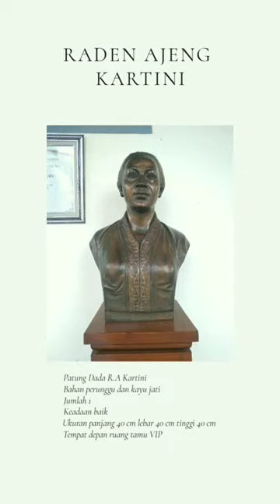Benteng Vredeburg Ayo pergi ke museum, jalan-jalan sambil belajar sejarah#shorts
Benteng Vredeburg merupakan salah satu bangunan yang menjadi saksi bisu peristiwa-peristiwa bersejarah yang terjadi diYogyakarta semenjak pemerintah kolonial Belanda masuk ke Yogyakarta. Yang dimana Benteng Vredeburg ini merupakan Benteng VOC yang dibangun sejak 1760 dan diberi nama Rustenburg. Fungsi dari Benteng Rustenburg yaitu untuk mengawasi kegiatan istana Yogyakarta. Berdirinya Benteng Vredeburg ini sendiri tidak dapat dipisahkan dari berdirinya Kesultanan Yogyakarta sebagai akibat dari adanya perjanjian Giyanti yang dilaksanakan pada 13 Februari 1755.

Benteng Rustenburg pernah hancur kemudian di bangun kembali dan berubah nama menjadi Benteng Vredeburg yang memiliki arti Benteng Perdamaian. Hingga seiring berkembangnya waktu, Benteng tetap berdiri yang akhirnya dialih fungsikan sebagai museum. Pada tanggal 5 November 1984 Menteri Pendidikan dan Kebudayaan Dr. Nugroho Notosusanto mempertegas pemanfaatan bangunan Benteng Vredeburg untuk dijadikan sebagai museum perjuangan nasional yang dikelola
langsung oleh Departemen Pendidikan dan Kebudayaan Republik Indonesia.

Salah satu koleksi yang ada di Museum Vredeburg adalah Patung Dada RA. Kartini, beliau dikenal sebagai pelopor kebangkitan perempuan pribumi.